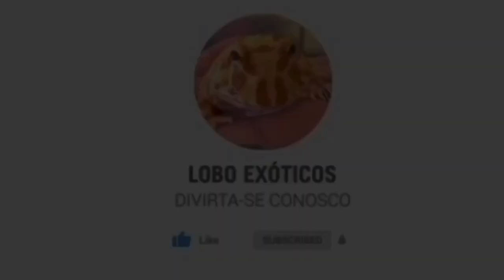UNBOXING animais RARÍSSIMOS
No vídeo de hoje fizemos o unboxing de duas  Poecilotheria metallica são .

Já temos uma Poecilotheria metallica adulta fêmea, porém eu quero ter o prazer de ver as slings chegarem até à fase adulta.

E com esse open box, nos iniciamos a série onde eu vou ajudar você a começar no hobby de animais exóticos.

No vídeo de hoje fica como o primeiro vídeo da série, onde eu deixo vocês saberem como é o recebimento e a introdução do animal eu seu terrário.

Volto com mais vídeos no domingo, porém o próximo vídeo da série será na quarta feira.